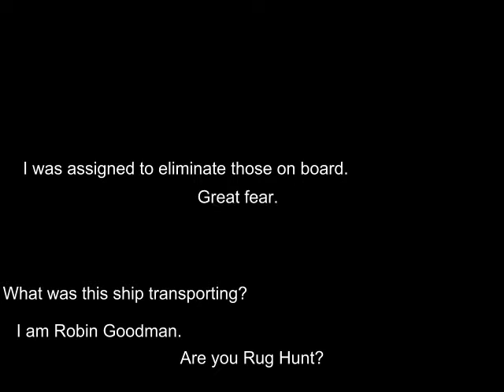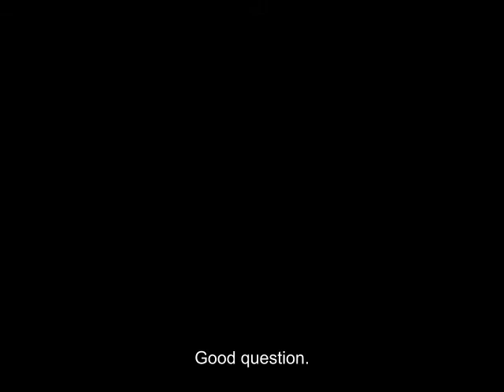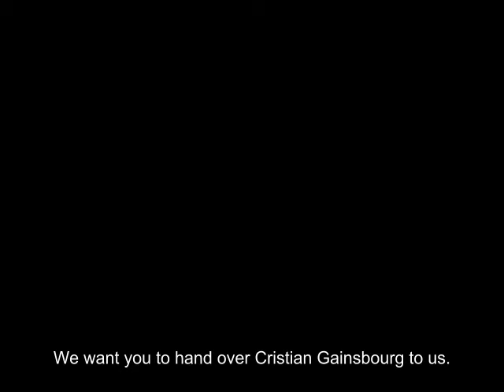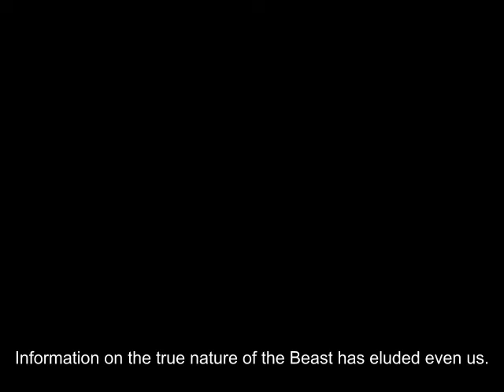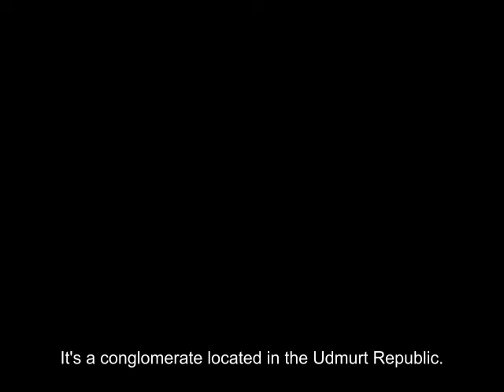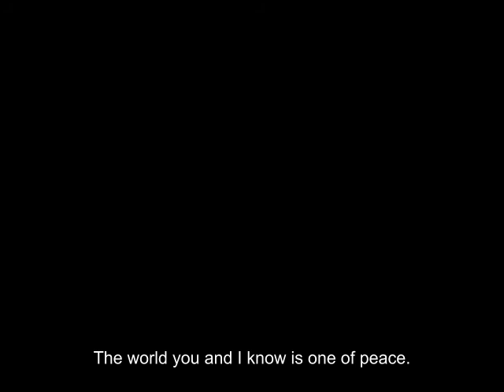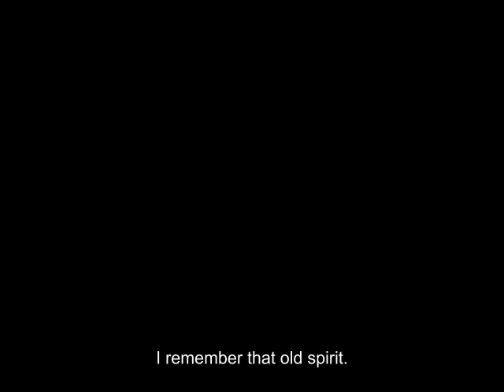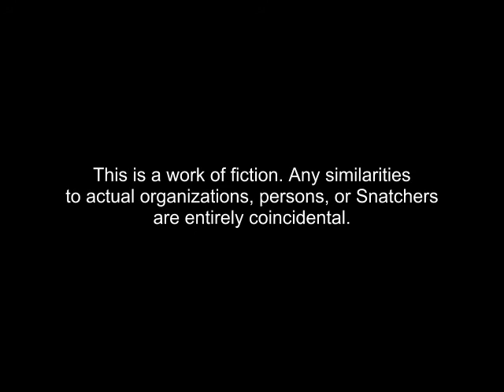SUDA51's SDATCHER Act 4 with English subtitles (unofficial)